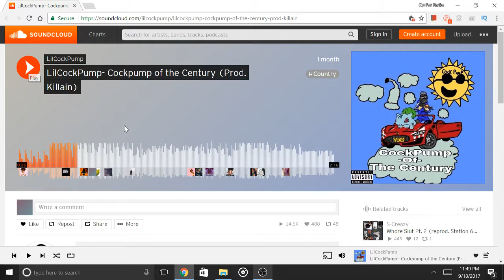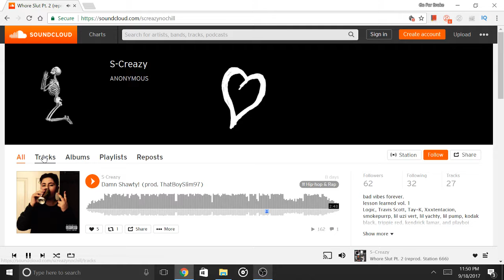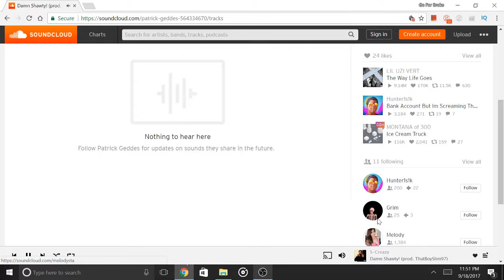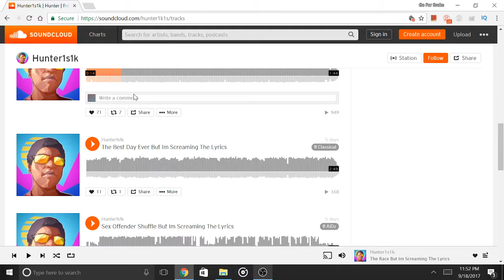Listening to lil cock pump for clout